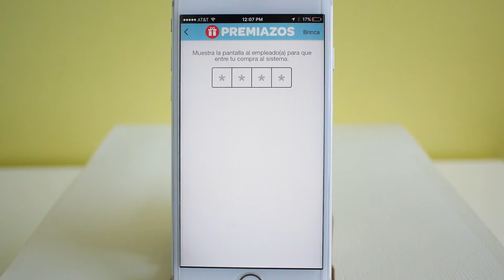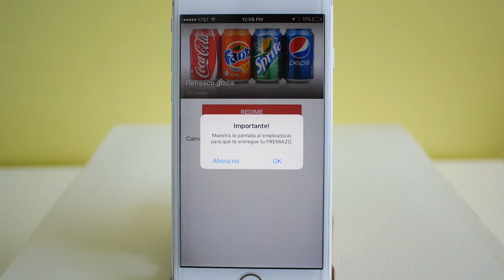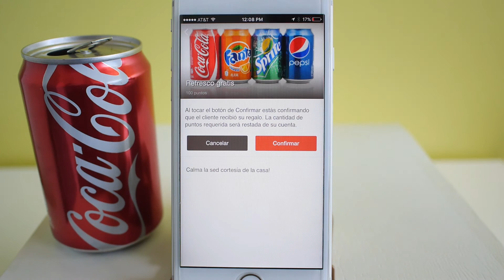Premiazos - Programa de Recompensas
PREMIAZOS es el nuevo programa de recompensas para negocios en Puerto Rico.  Con PREMIAZOS, al igual que hacen las grandes cadenas, tu negocio puede agradecer el patrocinio de sus clientes y motivarlos a aumentar sus visitas y sus compras.

PREMIAZOS les da puntos a tus clientes por sus compras y, una vez ellos alcanzan los puntos necesarios, pueden canjear esos puntos por los PREMIAZOS que tu negocio ofrezca.  Este video es un tutorial para los empleados designados por los negocios participantes en PREMIAZOS.

Con este video aprenderán a entrar las compras de los clientes al sistema y a entregar los PREMIAZOS cuando los clientes hayan acumulado suficientes puntos.